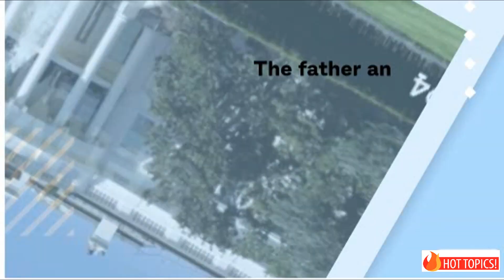Joe Biden takes Hunter to Camp David two weekends in a row amid scandal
President Donald Trump Latest News Today
Today : Sunday : July 2, 2023
Channels Coverage - trump news today , Happening Now
CNN , ABC News , Fox News , NBC , CBS , PBS
Top & Best Shows :  Videos You May Like